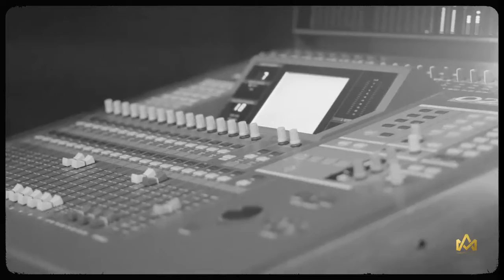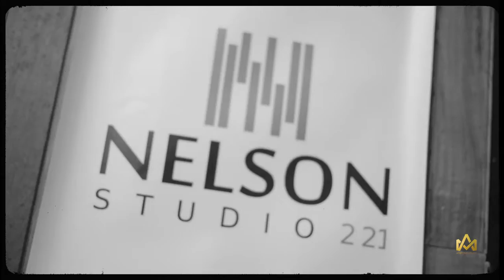Lazarito Valdés y Bamboleo Nada faltó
Para todos los que vivieron amores intensos. Disfruten de esta hermosa cancion...!!!